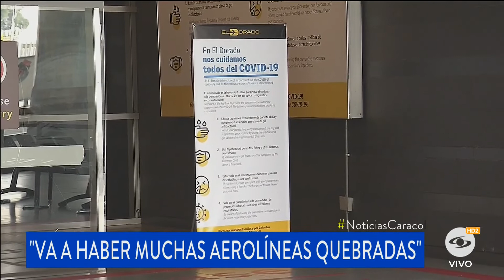Alfonso Ávila: crisis de la aviación comercial colombiana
Alfonso Ávila Velandia, exvicepresidente de Avianca, expresidente de SAM, fundador de AeroRepública y EasyFly reveló al Canal Caracol la grave crisis de la aviación comercial colombiana por el COVID-19, que tiene al borde del colapso a todas las aerolíneas.